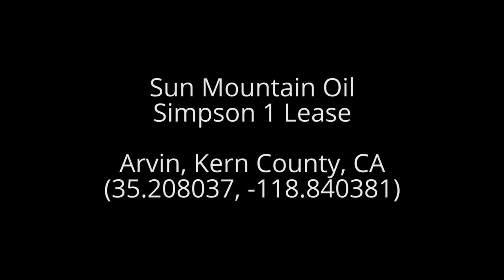Sun Mountain Oil Simpson 1 Lease Compilation: May 2017 - January 2020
Simpson 1 Lease
Arvin, Kern County, CA
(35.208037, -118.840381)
Filming Dates: 5/10/2017, 5/1/2018,7/9/2018,10/26/2018, 4/12/2019, 9/17/2019, 1/21/2020